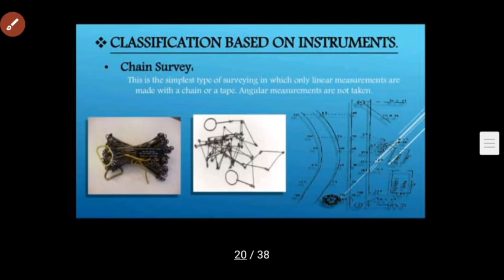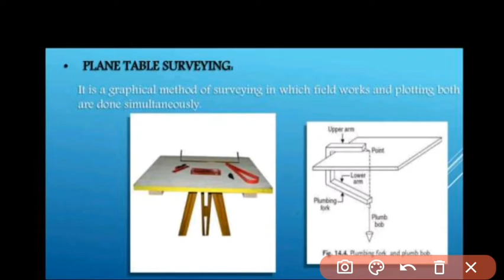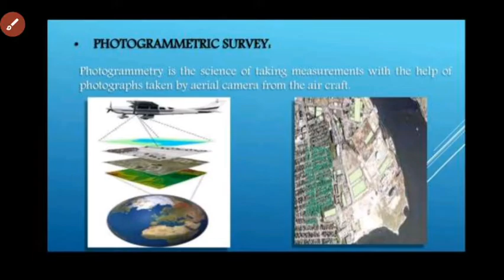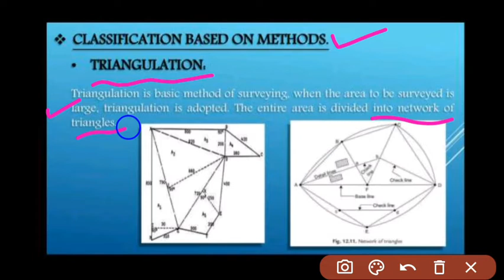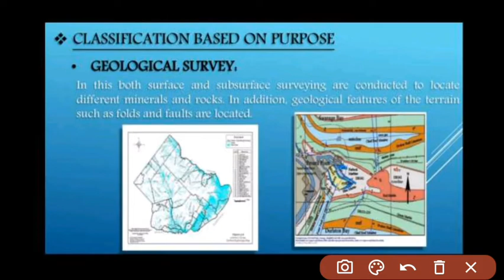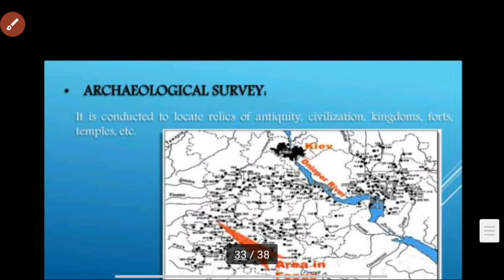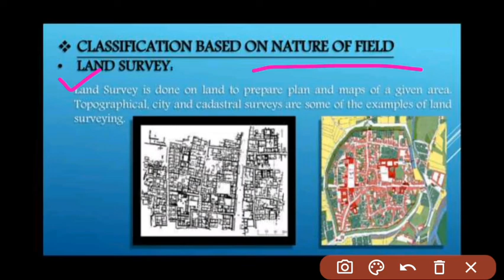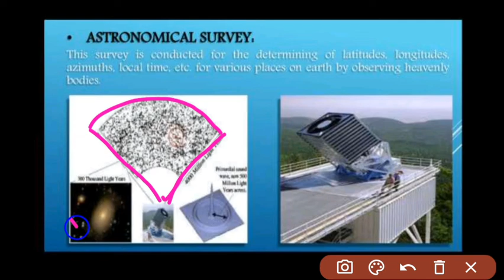Surveying Part - 2 | Surveying And Leveling | Engineering | Topographic Survey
Surveying Part - 2 | Surveying And Leveling | Engineering | Topographic Survey| Civil, Mechanical, Chemical engineering etc..
Surveying b.tech
Leveling and Surveying
First semister